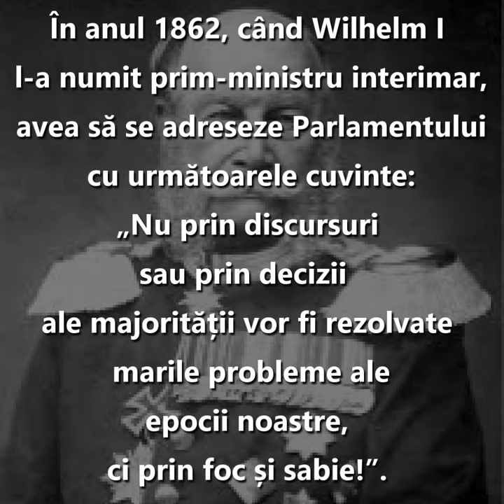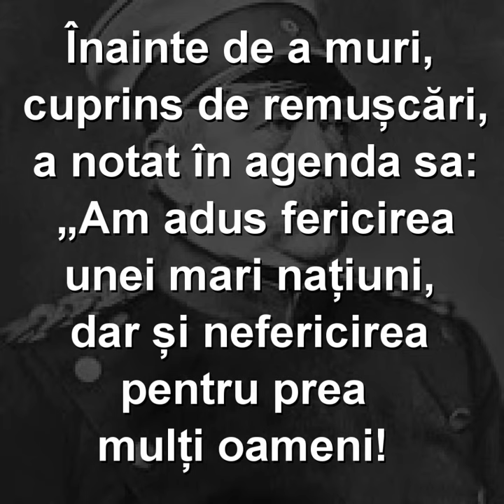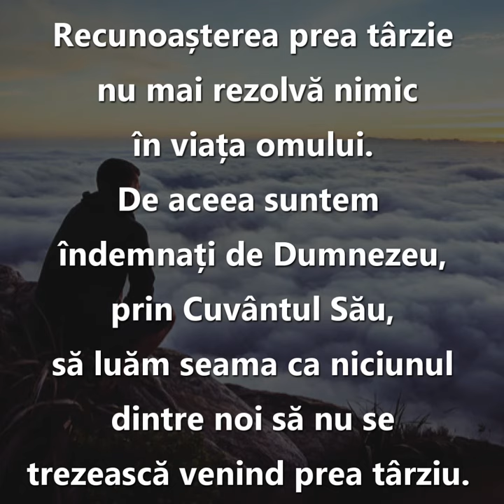Cuvantul Lui Dumnezeu pentru Astazi - 9 Octombrie - Recunoaștere prea târzie!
Să ne temem deci ca nu cumva, fiind făcută o făgăduință pentru intrarea în odihna Lui, niciunul dintre voi să nu pară că a rămas în urmă. Evrei 4:1
Deviza cancelarului german Otto von Bismarck era: „forța merge înaintea dreptului”. Faptele sale arată că și-a respectat întocmai deviza. În anul 1862, când Wilhelm I l-a numit prim-ministru interimar, avea să se adreseze Parlamentului cu următoarele cuvinte: „Nu prin discursuri sau prin decizii ale majorității vor fi rezolvate marile probleme ale epocii noastre, ci prin foc și sabie!”. Înainte de a muri, cuprins de remușcări, a notat în agenda sa: „Am adus fericirea unei mari națiuni, dar și nefericirea pentru prea mulți oameni! Fără mine n-ar fi avut loc trei mari războaie. Nu ar fi pierit 80.000 de oameni, n-ar fi fost îndoliați tați, mame, surori. Acum voi da socoteală înaintea lui Dumnezeu!”.
Recunoașterea cancelarului german a fost prea târzie. Ce îngrozitoare este o astfel de recunoaștere pentru fiecare om în parte! Așa se va întâmpla cu toți aceia care astăzi refuză mântuirea adusă în dar de marele nostru Mântuitor, Domnul Isus Hristos. Recunoașterea prea târzie nu mai rezolvă nimic în viața omului. De aceea suntem îndemnați de Dumnezeu, prin Cuvântul Său, să luăm seama ca niciunul dintre noi să nu se trezească venind prea târziu. Astăzi este ziua mântuirii; astăzi suntem chemați la viața veșnică. Mâine poate fi prea târziu. Unii se înșală spunând că mai au timp. Dumnezeu însă nu spune să mai așteptăm, căci mai avem timp, ci ne spune: „Astăzi, dacă auziți glasul Lui, nu vă împietriți inimile” (Evrei 3.15).
Lectura: Ionut Popovici